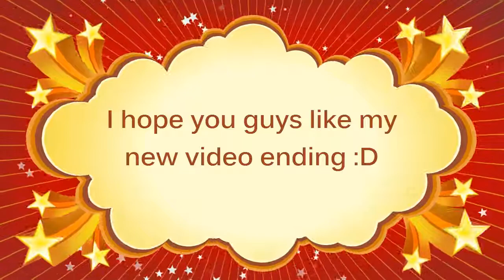Welcome to my new ending to my Videos. (HD)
Hey guys it me again and I just wanted to let up know that I have created a new ending to my future videos now, I put a lot of time and effort into making this so I will not be liking people who give me really be hateful comments, anyway I hope you guys like my new ending.

Please hit that Like button, please share my video with all your friends and if you haven't please subscribe to get awesome videos, it helps me out a lot, I will see you guys next time, take care guys.

Ownage Network Partner, Music - Intro free use.